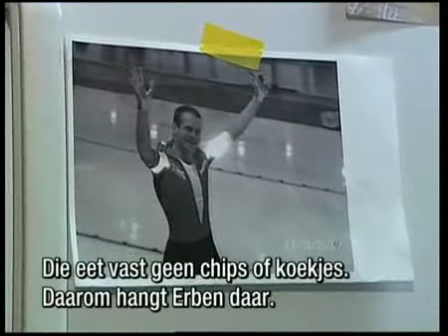Shani Davis Erben Wennemars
Shani Davis behoudt zijn gezonde gewoonten dankzij een foto van Erben Wennemars op zijn koelkast